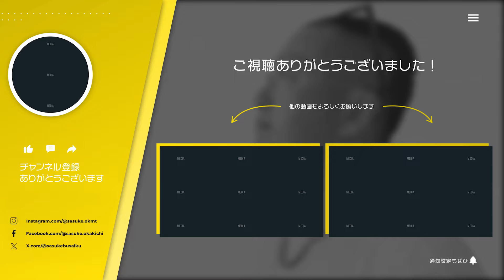【モンハンNow】第二回オフ合宿開催のお知らせ（8/31-9/1）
前回のオフ合宿が大好評だったので、早速第二回の開催が決定しました！
今回は先着順ではなく、忖度なし完全抽選とさせていただきます。応募締め切りは8月12日(月・祝)まで！

▮ 各種SNS

▮ 自己紹介

1961年生まれ。83年に創業間もないカプコンに入社、『ストリートファイターⅡ』など、数多くのヒットゲームを生み出す。
03年にカプコンを退社し、ゲームリパブリックを設立。